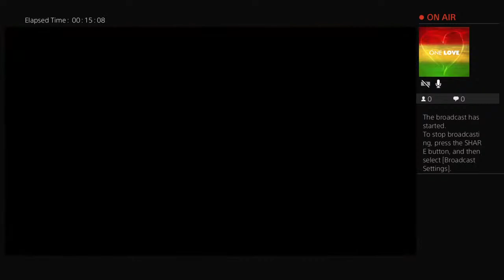Red Dead Redemption